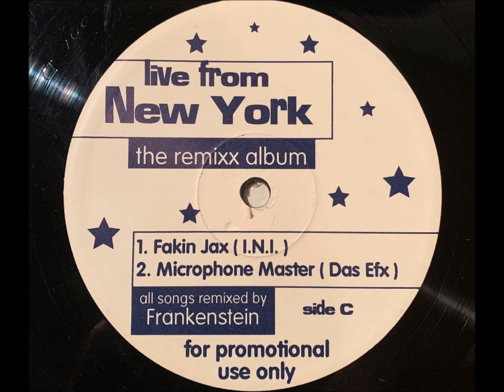Das Efx - Microphone Master (Frankenstein Remix)